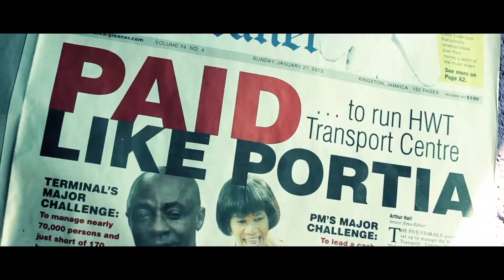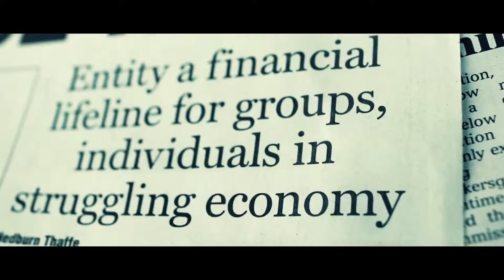Junior Reid - Out Deh